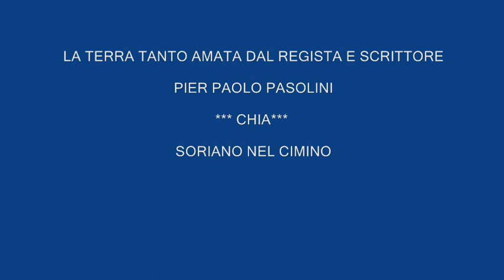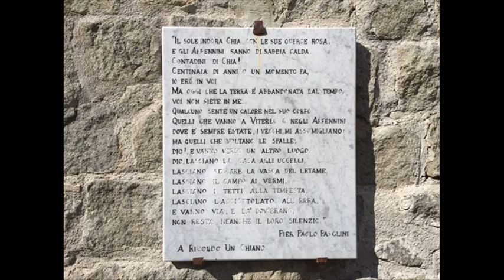Soriano nel Cimino - Fosso Castello e Torre di Pasolini 2016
Un viaggio nei luoghi dove Pasolini girò il Vangelo secondo Matteo